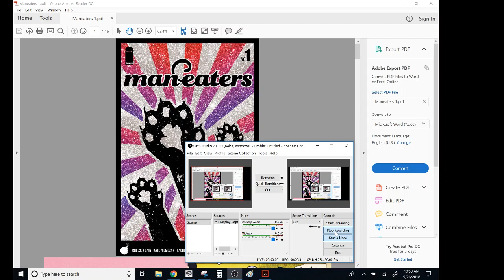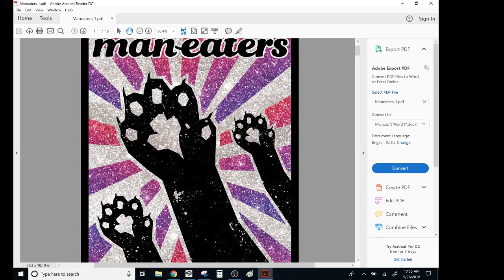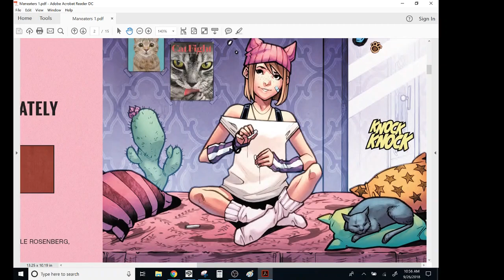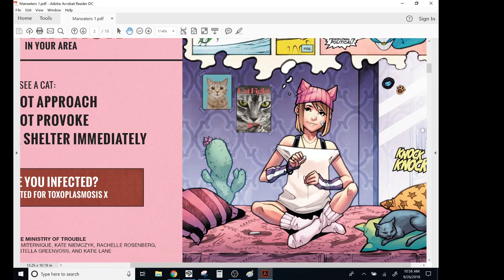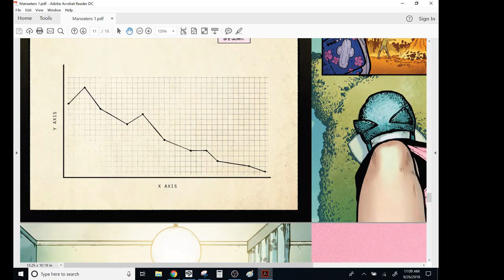MAN-EATERS #1- Chelsea Cain's Toxic SJW Propaganda Makes Girls Unhappy, Neurotic and SICK